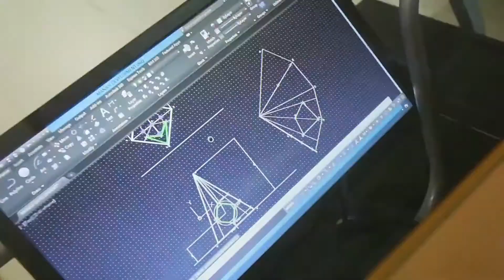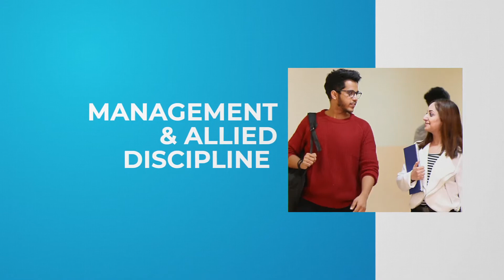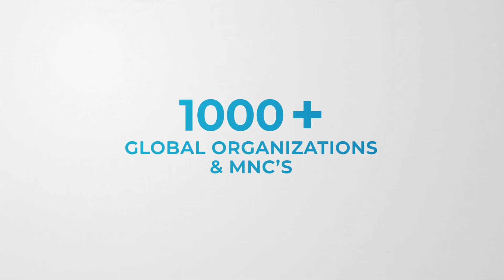Best Places To Study in UAE - BITS Pilani Dubai Campus